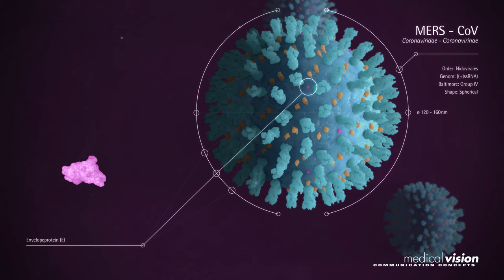MERS CoV — What is the Middle East respiratory syndrome coronavirus? Medical Animation.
MERS animation. It now gives information about components and the number of infections.

"Middle East respiratory syndrome-related coronavirus (MERS-CoV),[1] or EMC/2012 (HCoV-EMC/2012), is a novel positive-sense, single-stranded RNA virus of the genus Betacoronavirus.

Initially called novel coronavirus 2012 or simply novel coronavirus, it was first reported in 2012 after genome sequencing of a virus isolated from sputum samples from a person who fell ill in a 2012 outbreak of a new flu." *wikipedia

Need a professional 3D animation for your business?
We are an advertising agency specializing in the medical, cosmetic and pharmaceutical sectors with 28 years of experience.